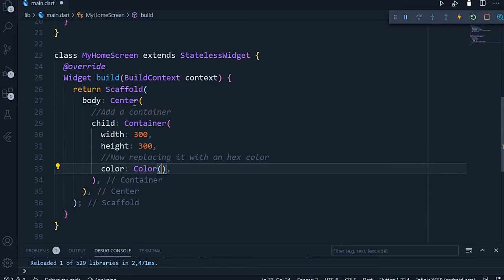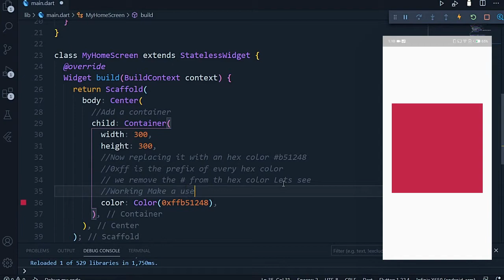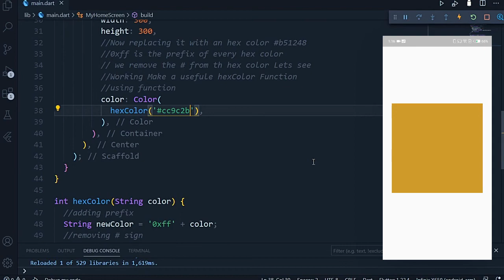Flutter Hex Colors | How to use Hex Color Codes in Flutter | Easy Method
Learn how to use the hex color code in a flutter app. We create a function that take hex  color as string and convert that hex color to integer form that flutter Color class object take as a parameter.

Hexadecimal colors are mostly used in the web. How that same format can be used inside the flutter framework.
Mostly we represent colors by using the flutter material library colors. But some time our designer gives us the design that does not belong to the material library. Designer gives us the Hex code.
Solution to use this hex code will be discussed in this video.

If you have any question. Please write in the comments!